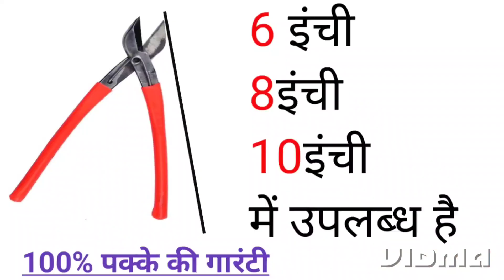Tin cutter||GMT||katiya ||crv katar || wire cutter crv || जाली कैची पक्के में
Tin cutter||GMT||kariya ||crv katar || wire cutter crv || जाली कैची पक्के में

मेरा नाम अंकित है मैंने इस वीडियो में  टिन कटर के बारे  में बताया है।
      हमारा ये वीडियो कैसा लगा आप कमेंट सेक्सन में जरूर बताएं।जिससे हमें अगली वीडियो बनाने में आसानी हो।

Hello friends.  So that you keep getting information about new tools.
     my self Ankit .In this video I'm talking about tin cutter/ crv wire cutter .
   How did you like this video of ours, you must tell in the comment section. So that it will be easy for us to make the next video.

venussocket set